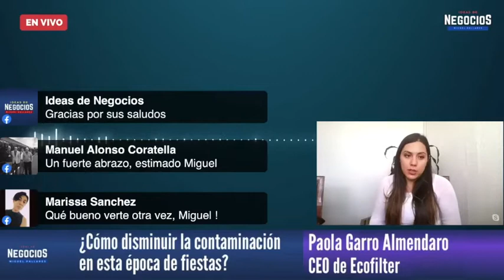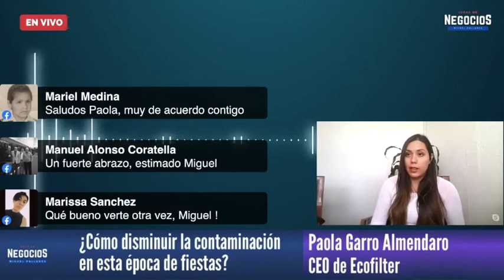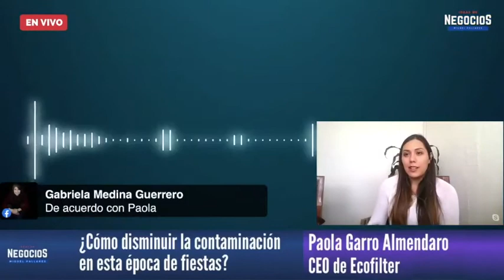¿Cómo disminuir la contaminación en está época de fiestas? | Entrevista con Ecofilter